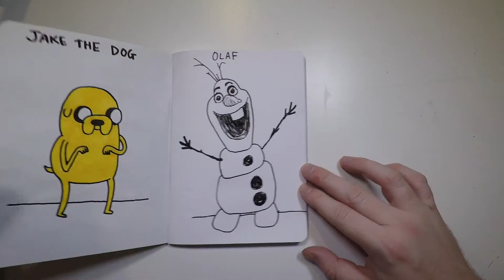How to Draw Olaf